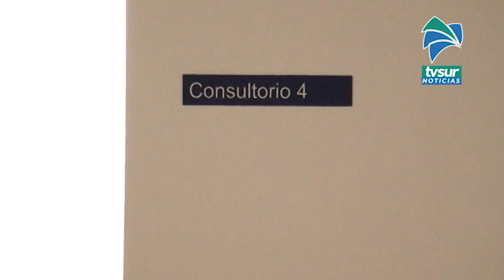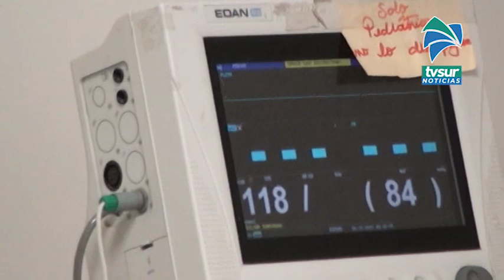Joven herido tras accidente en La Bonita de Pérez Zeledón